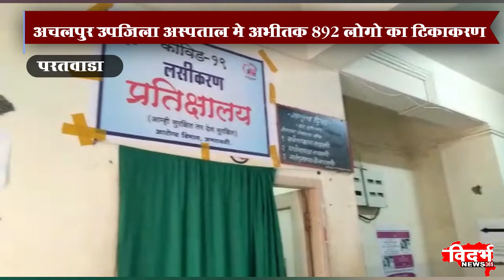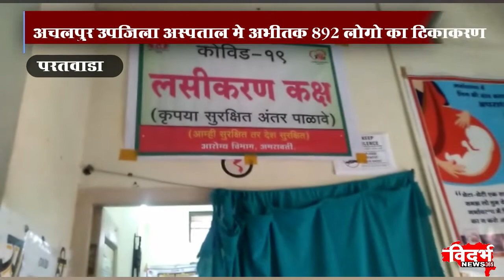Paratwada | अचलपुर उपजिला अस्पताल मे अभीतक 892 लोगो का टिकाकरण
अचलपुर उपजिला अस्पताल मे अभीतक 892 लोगो का टिकाकरण
सरकारी गाईडलाईन के मुताबिक ही फालो होगी प्रक्रिया
०००००००००००००००००००००
चांदुर बाजार UCN चॅनल नंबर ८१
००००००००००००००००